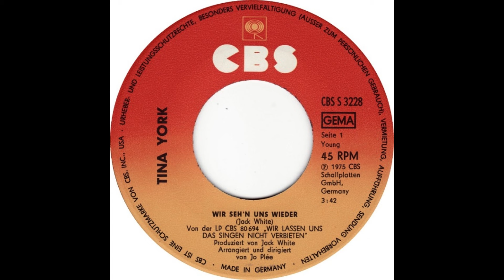Tina York - Wir seh'n uns wieder